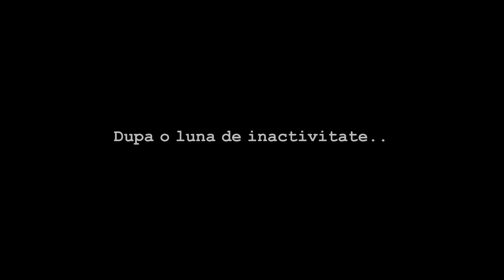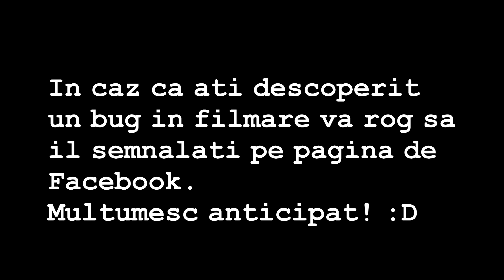Am Revenit!!! (League of Legends)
Ne pare nespus de rau ca v-am dezamagit. considerati-o ca pe o mini vacanta iar acum ne-am intors doar pentru voi asa ca dati un like si un share pentru a ne ajuta sa ne punem pe picioare daca mai sunteti printre noi...cineva?Nimeni?